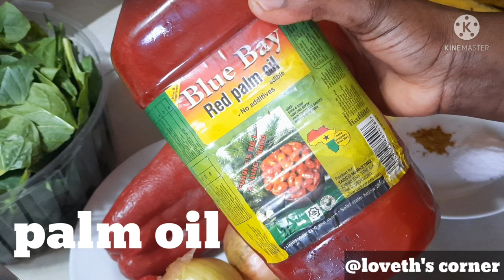THE PERFECT AND HEALTHY WAY TO ENJOY BLACK EYE BEANS nutritious healthy deliciousfood .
Hey family💕 thank you for clicking on this video , once again I appreciate you guys for your Amazing support❤. Honestly am not a lover of Beans, but with this method you will want to eat BEANS EVERY DAY 😋 it delicious, it's nutritious and above all its SUPER HEALTHY!!

HERE ARE THE LIST OF THE INGREDIENTS I USED

BLACK-EYED BEANS
ONIONS
SALT
OLIVE OIL

FOR THE VEGETABLE SAUCE
SPINACH
RED BELL PEPPERS
SCOTCH BONET PEPPER
ONIONS
SPRING ONIONS
SEASONING CUBES
SEASONING POWDER
THYME & CURRY
SALT
OLIVE OIL

FOR THE SIDE DISH
RIPED PLANTAIN
MACKEREL FISH